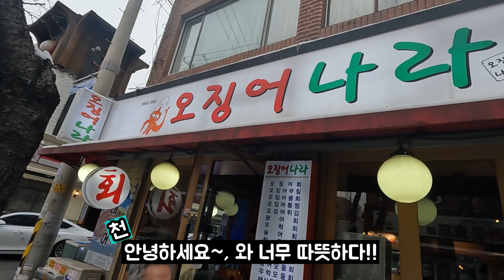우불식당에서의 즐거운 기분 그대로 2차 GOGO~ 내 이야기 '절대' 아닌 고민을 들어주는 상담소 오픈!! (ft. 산오징어회, 가락시장, 경찰병원역)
재미있는 이야기와 가식 없는 입담!!
여러분과 함께하는 "입담의 제왕"입니다!!

우불식당에서 즉석우동과 갈비한판에
맛있는 한잔하고 나왔는데, 이대로 집에가기에는
너무 아쉽죠. 그래서 2차 GO!!
가볍게 오징어회에 소주 딱 한잔만 더~
(우리 천은 오징어회는 고추장에 먹는다네요, 신기 ㅋㅋ)

우불식당에서 식사하시려고 기다리시는 분들을 위해
서둘러나오느라 못 풀었던 입담보따리를 여기서 다 푸네요 ㅋㅋㅋㅋ
소개팅 후 에프터신청하고 나서 답장오는 시간을 계산하는 남자들!?
여자언어 안에 숨겨진 진짜 의미는 뭐지? "오빠...가서 잘 놀다와~"